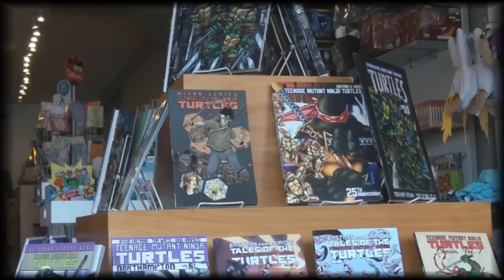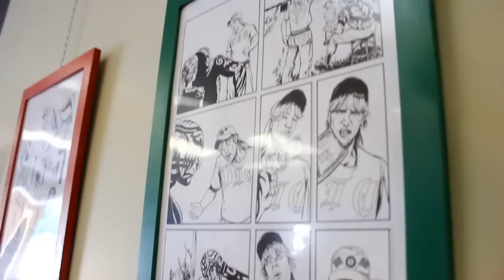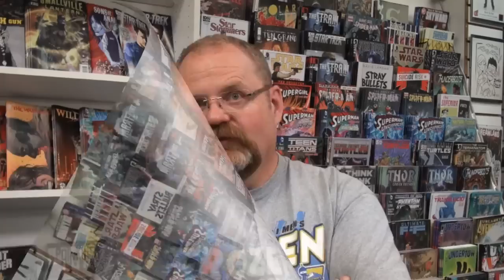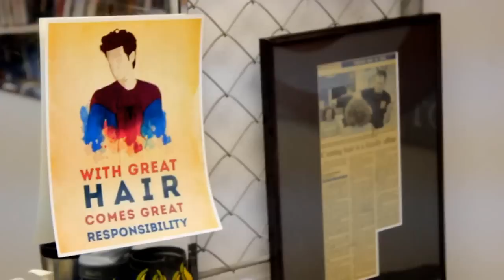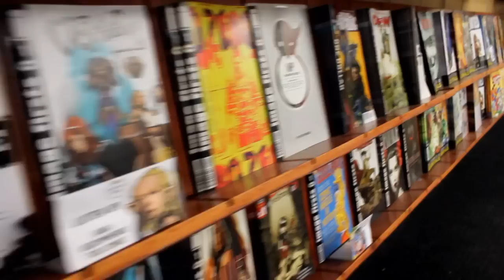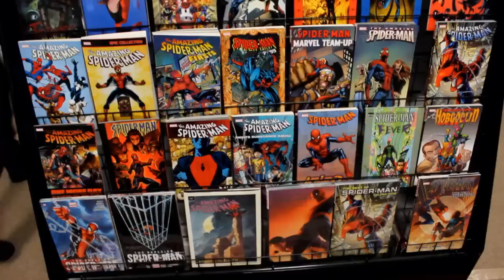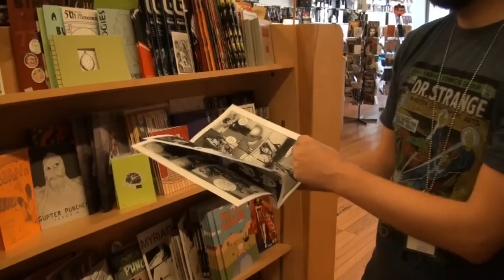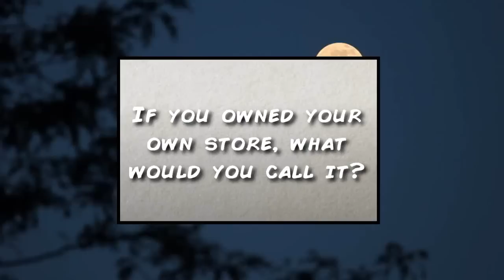The Midwest in Panels (Comic Shop Documentary 2015)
Available finally to watch for free! Captain Logan and Vince travel the Midwest interviewing store owners and customers at ten different comic shops to gauge the climate of independent comic retail culture.